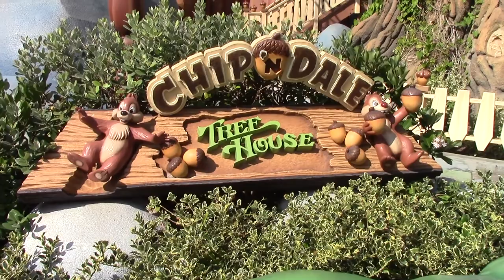Chip 'n Dale Treehouse Tour Disneyland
Chip 'n Dale Treehouse walk through tour at Disneyland in Anaheim, Ca. Recorded on 9/8/2017 (Camera: Canon VIXIA HF R50)